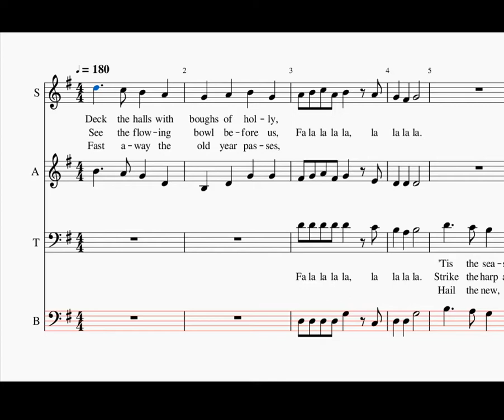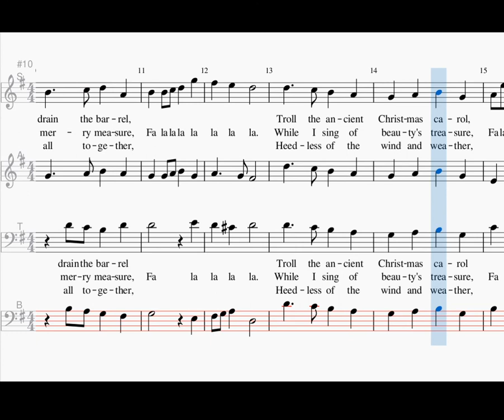Deck the Halls, bass, Traditional Welsh Carol